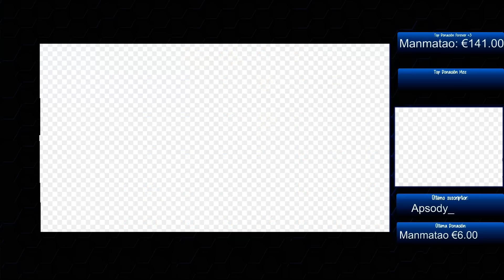Caitlyn Rework! ¿35% rango extra? Heraldo de la Grieta! - Ep.3 PreTemporada 2016